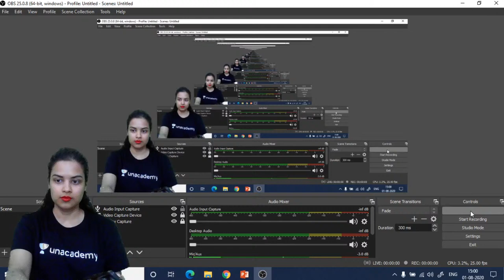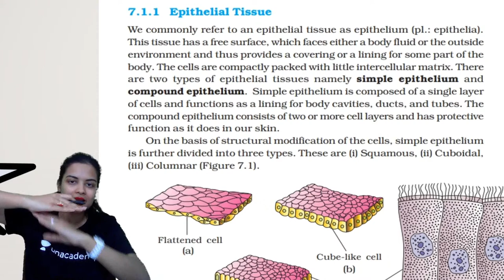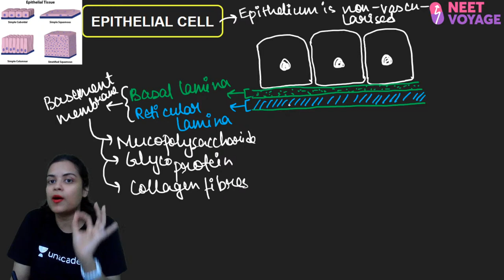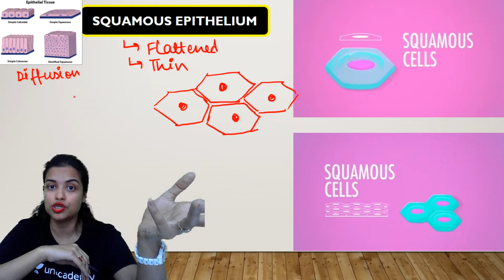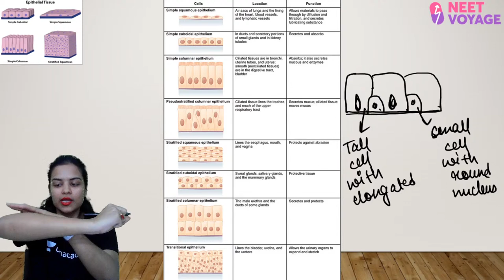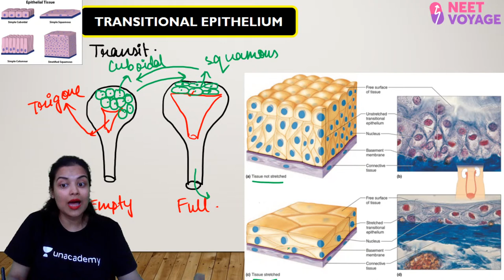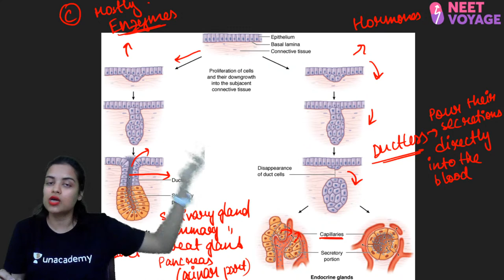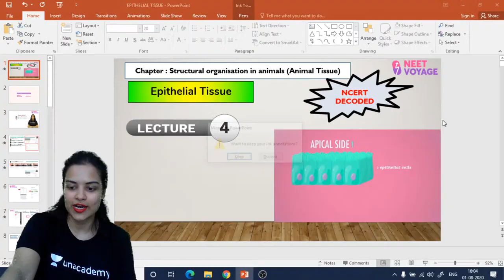Epithelial Tissue | Structural Organisation In Animals | Zoology | Voyage | Swagata Mukherjee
PDF notes -

Epithelial tissues are widespread throughout the body. They form the covering of all body surfaces, line body cavities and hollow organs, and are the major tissue in glands. They perform a variety of functions that include protection, secretion, absorption, excretion, filtration, diffusion, and sensory reception. Watch this session about Structural Organisation In Animals with Swagata Ma'am, she will discuss Epithelial Tissue in the session.

Unacademy Subscription Benefits:

1. Learn from your favorite teacher
2. Dedicated DOUBT sessions
3. One Subscription, Unlimited Access
4. Real-time interaction with Teachers
5. You can ask doubts in a live class
6. Limited students
7. Download the videos & watch offline